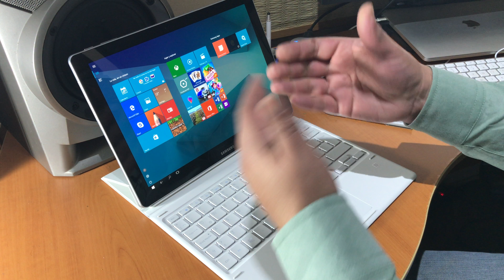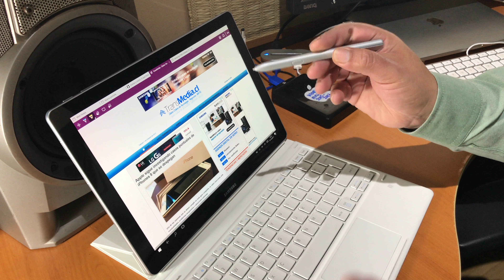TransMedia TV Review Samsung Galaxy Book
Un híbrido? .. un dos en uno? La nueva apuesta de la casa surcoreana está ya en Chile y esto es lo que nos ha parecido